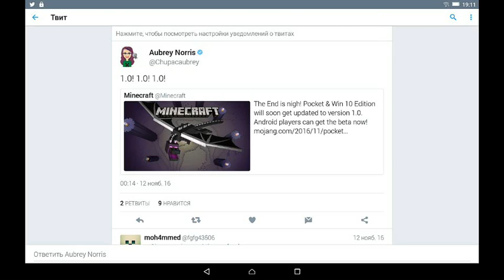Пятничные Новости[Эндер Мир!]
►Уже Вышла 1.0-BETA!